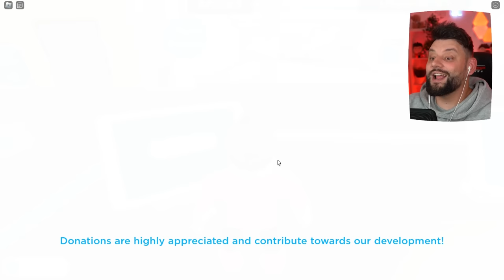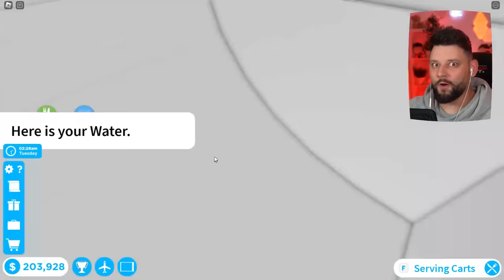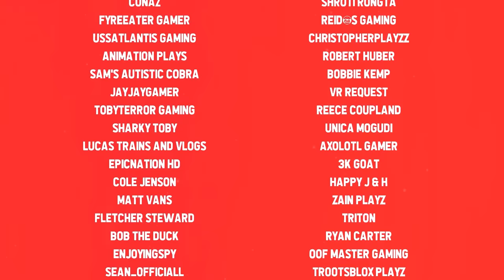Crashing The BIGGEST PLANE in The SEA in Cabin Crew Simulator